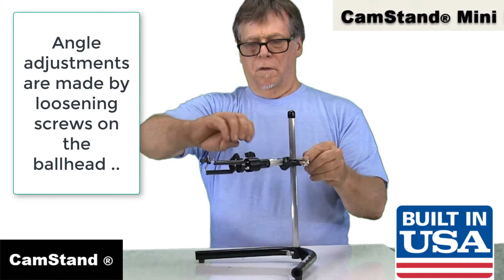Assembling the CamStand® Mini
CamStand® Instructional Series